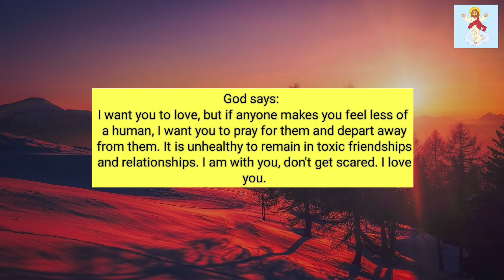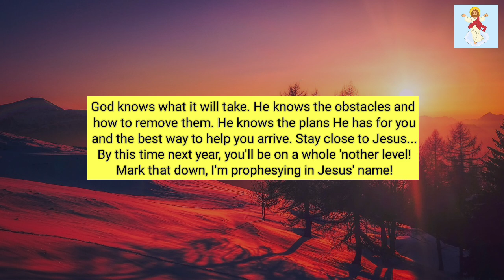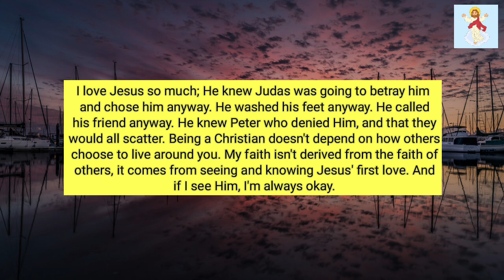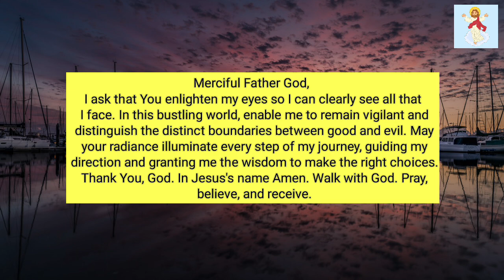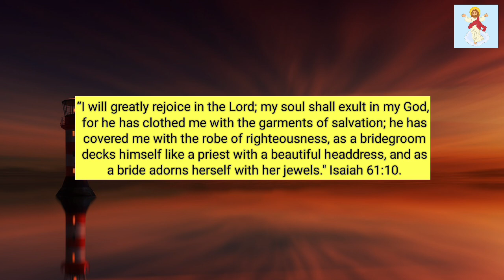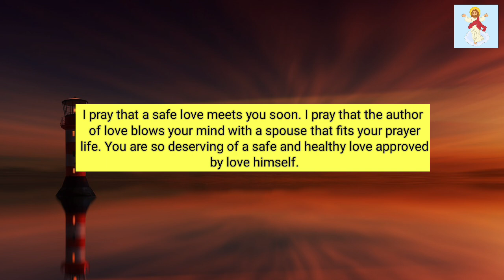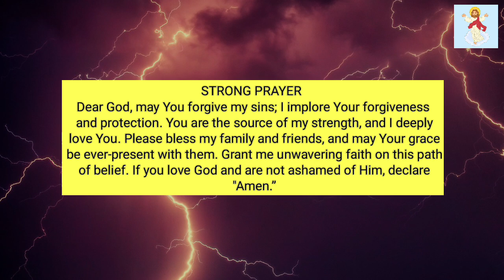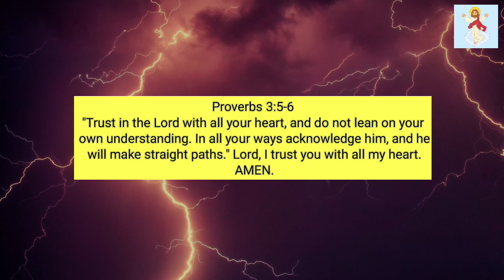📩God Says: Someone is putting themselves first in their life they are not...!! @God Miracles 11:11